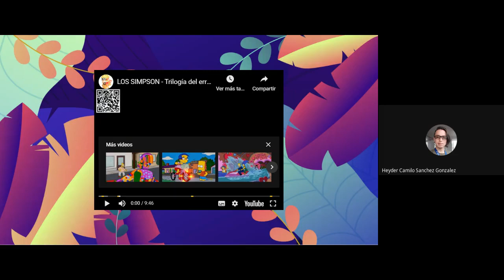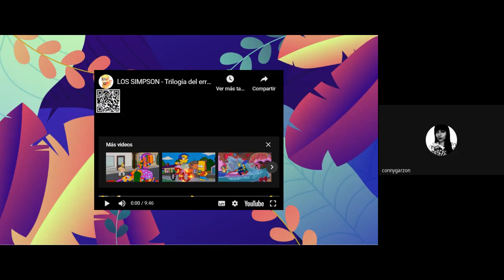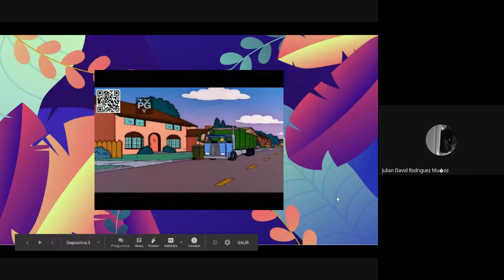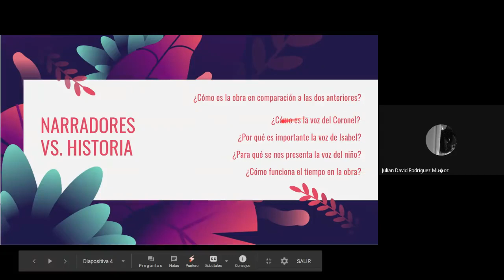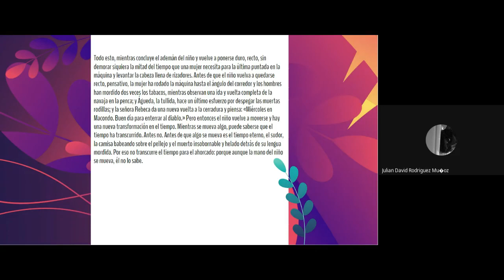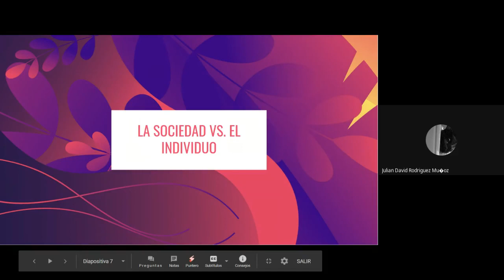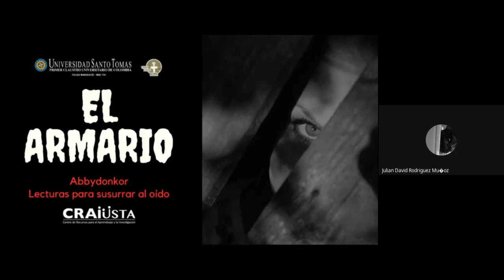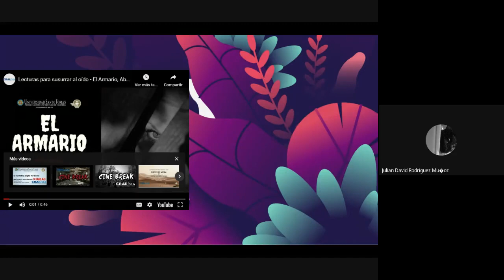Club de Lectura - "Don Quijote RockStar" - Segunda sesión de La Hojarasca, Gabriel García Márquez.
Continuamos con la lectura de La Hojarasca del gran Escritor Colombiano Gabriel García Márquez. Te invitamos a participar de nuestras lecturas, nuestro grupo de WhatsApp y nuestros susurros.